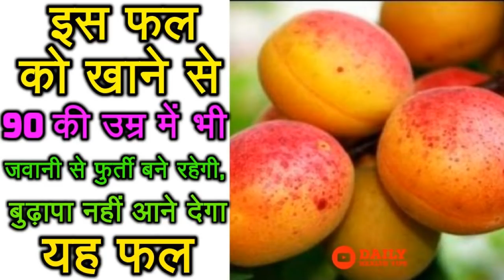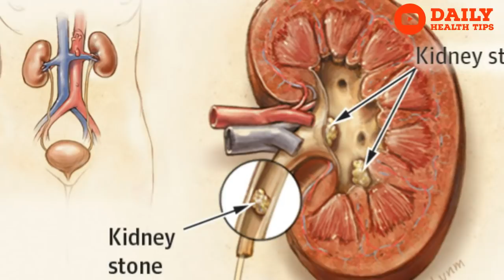10 आडू खाने के फायदे कर देंगे आपको हैरान | Health Benefits Of Peach In Hindi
10 आडू खाने के फायदे कर देंगे आपको हैरान | Health Benefits Of Peach In Hindi.